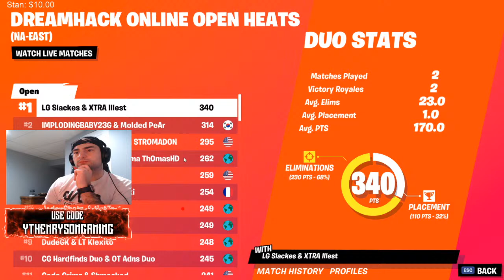FORTNITE LIVE // ARENA TRIOS // WITH PRO PLAYER GLO NAVY NASA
LIVE STREAMS AND CONTENT UPLOADS, Come chill with me as we get these dubs! My Name is Kevin and i'm a Firefighter EMT in Paramedic School! I also LOVE gaming! I GIFT $100 every month!  All my Streams are REAL! Controller on PC!

USE CODE: YTHENRYSONGAMING in the Fortnite Item Shop!

CHAT COMMANDS: !code !mod !member !epic !twitter !specs !uptime